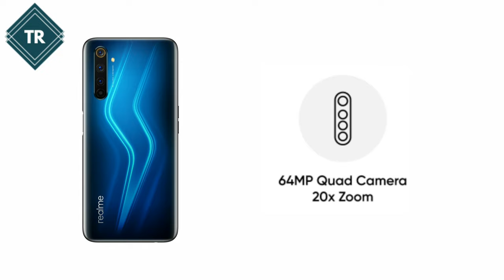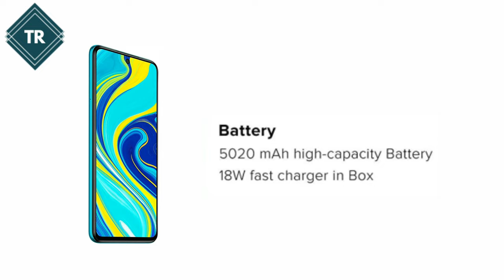|| Best 4 Mobile Phones Under 20,000 rs || Tech Roshan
In this video best Mobile phones under 20,000rs.
There are 4 phones.
 Best phones.Top selling.Realme ,Poco these types of phones.